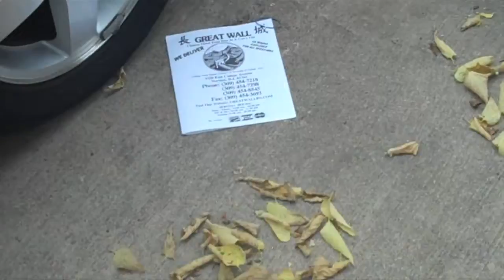PLAYING KITTENS! (8.23.11 - Day 29)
Like Me!

Booth Me!